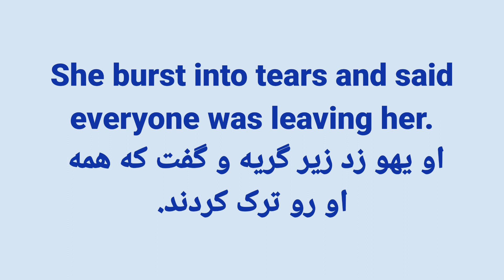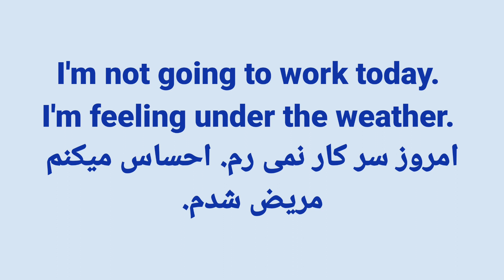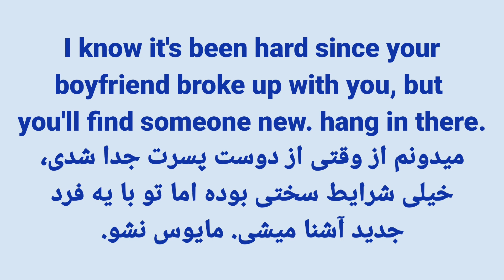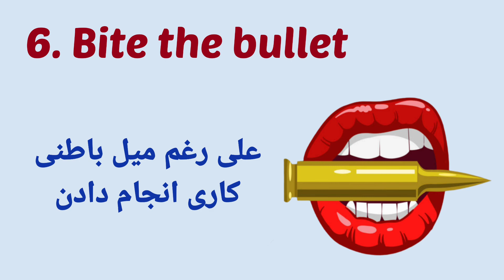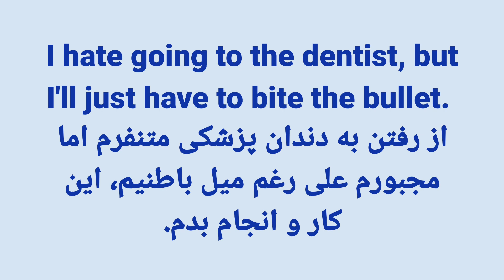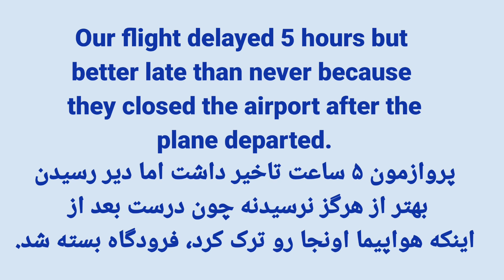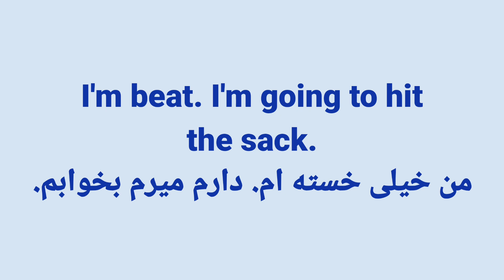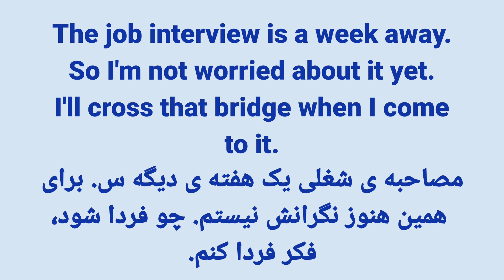مهم ترین اصطلاحات در مکالمه روزمره انگلیسی: آموزش رایج ترین اصطلاحات انگلیسی با ترجمه فارسی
سلام دوستان عزیزم. تو این ویدیو تعدادی از مهم ترین و پر کاربرترین اصطلاحات روزمره انگلیسی رو با مثال و ترجمه فارسی براتون آموزش دادم. برای پیشرفت در مکالمه انگلیسی سعی کنید حتما این اصطلاحات رو تمرین کنید.
این کانال شامل درس های مختلف در مورد آموزش لغات، گرامر ، اصطلاحات و مکالمه های کاربردی انگلیسی هست که با دنبال کردن کانال می تونید این درس ها رو به خوبی یاد بگیرید. اینجا قراره در کنار هم، انگلیسی رو از پایه تا پیشرفته در کنار هم یاد بگیریم.

۱۰ اصطلاح فوق العاده ضروری در مکالمات انگلیسی

به ۱۵ روش به انگلیسی بگو سرم شلوغه

۸ اصطلاح اساسی و کلیدی در مکالمه انگلیسی